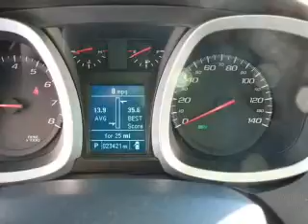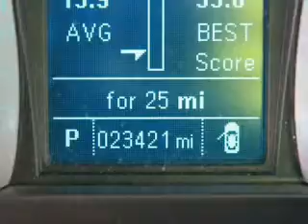2013 Chevrolet Equinox - Fox Lake IL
Ray Chevrolet

Year: 2013
Make: Chevrolet
Model: Equinox
Trim: 1LT
Engine: 2.4 liter inline 4 cylinder 16 valve
Transmission: 6-Speed Automatic
Color: Silver
Mileage: 23400

Address:
39 N Route 12
Fox Lake, IL 60020